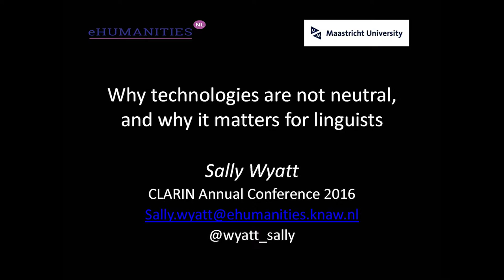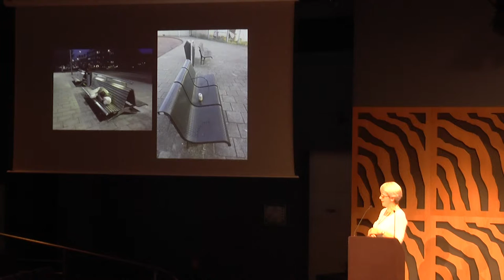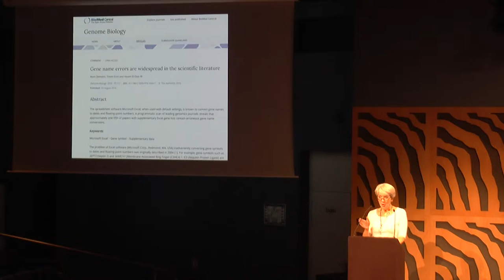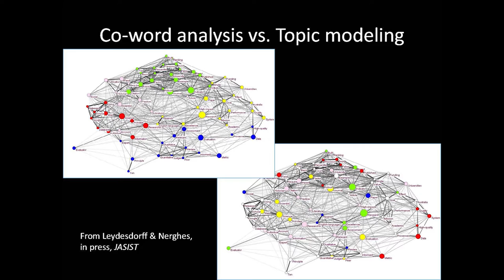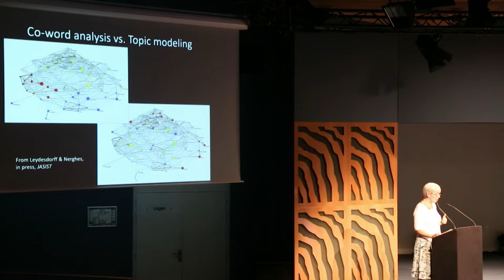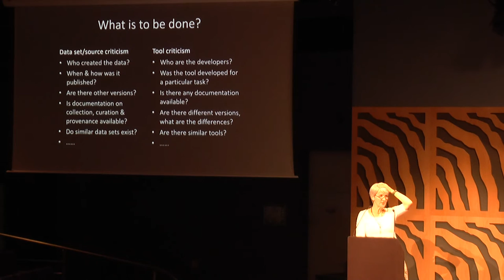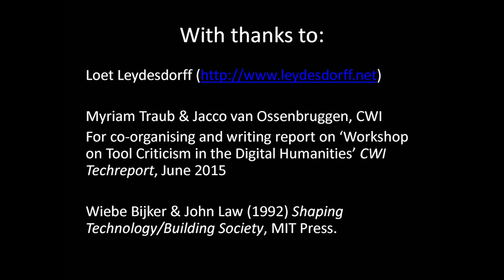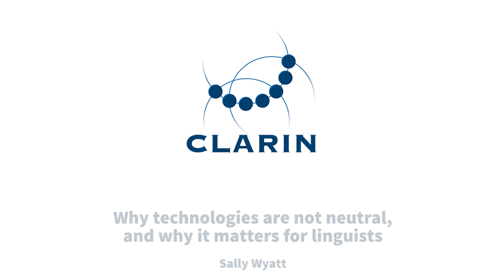Why technologies are not neutral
Why technologies are not neutral, and why it matters for linguists
Sally Wyatt
Keynote lecture